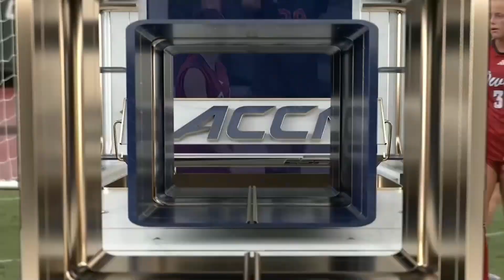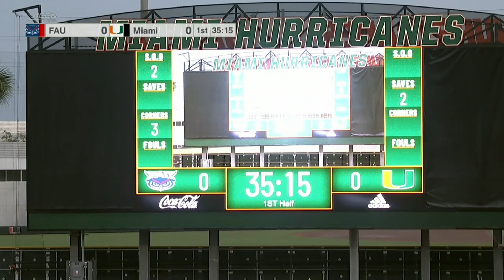Florida Atlantic vs. Miami Full Match Replay | 2023 ACC Women’s Soccer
Miami’s home opener against Florida Atlantic resulted in a 1-1 draw in Coral Gables. Hurricanes’ sophomore Tusca Mahmoudpour picked up her first career goal with a first-half tally that opened the scoring, but the Owls equalized with just six seconds left in the half. Keeper Melissa Dagenais had four saves in a strong effort.